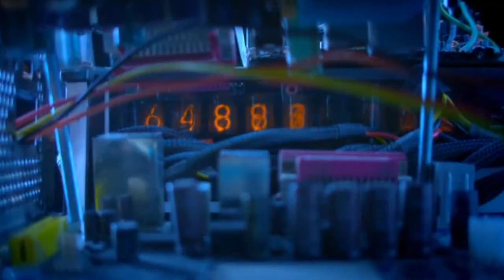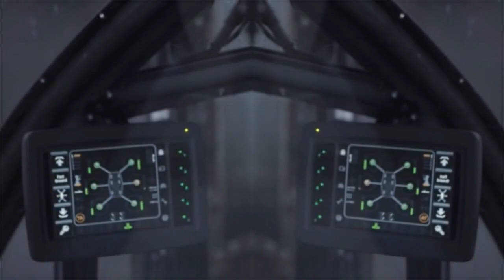TELLURIAN Fashion Show DUBAI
Part of the Eclectic Techno & Hardcore Dj set
Video Edit & Effects by: Tellurian
The Video was used to inspire the students

Esmod Dubai Fashion Event. TELLURIAN will engage students and visitors.
A monumental theatrical approach for an interactive creation discovery.

Get ready for the unexpected!

Scenography by Alain Germain Paris. Live Electronic Music by DJ Tellurian Amsterdam.